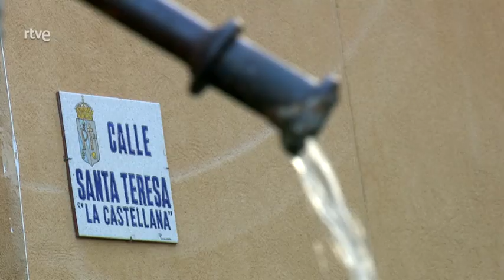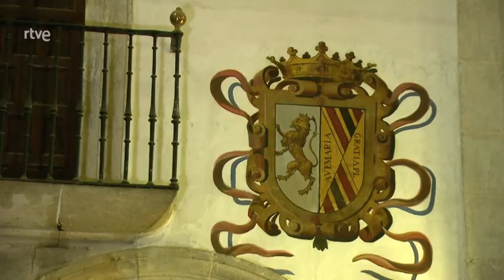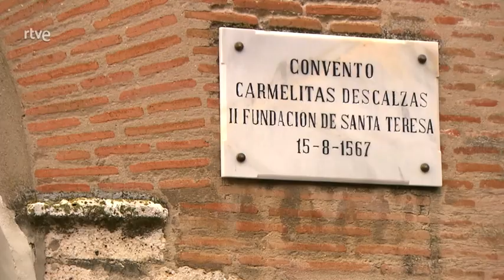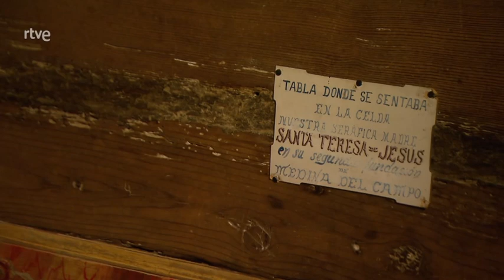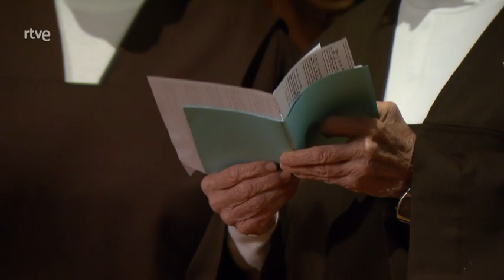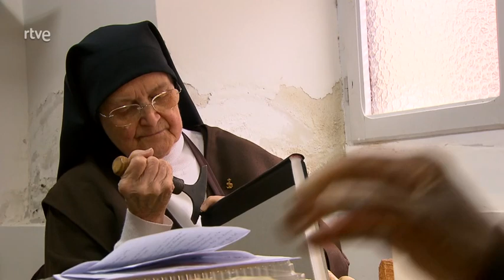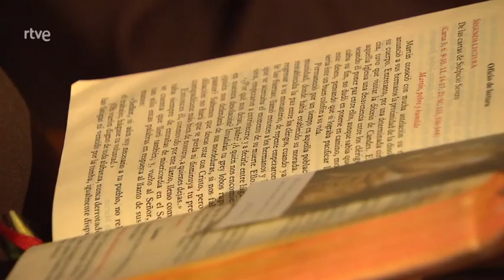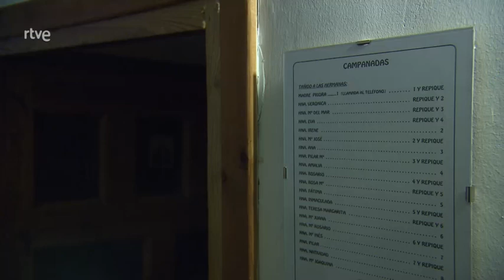"Pueblo de Dios"- La huella Carmelita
Programa emitido en RTVE 2, el 6 de diciembre de 2020